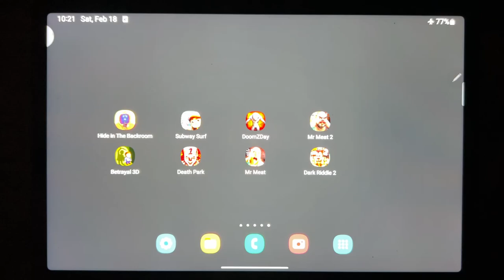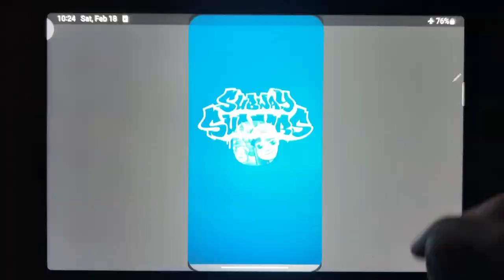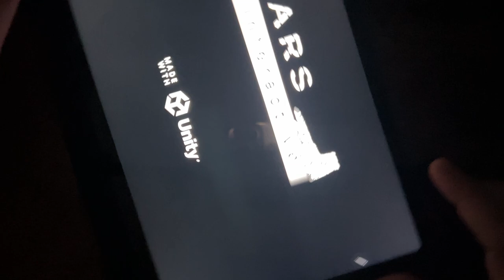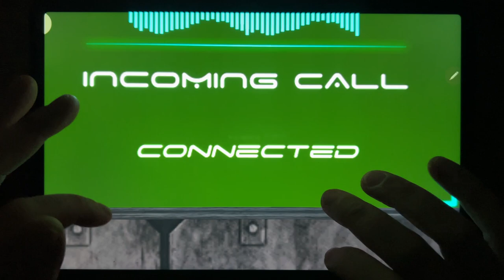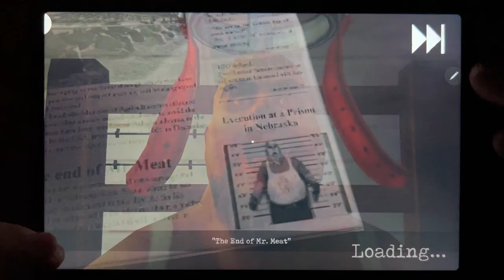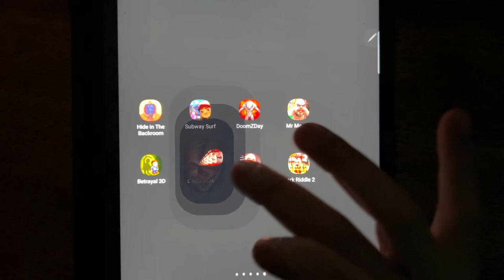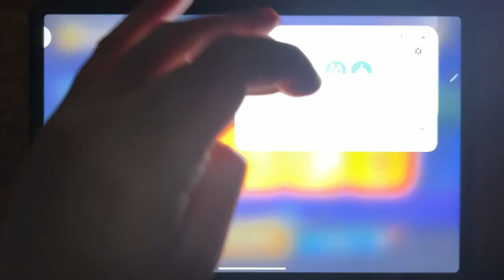Hide in The Backroom, Subway Surf, Doom Z Day, Mr Meat 2, Betrayal 3D, Death Park, Mr Meat...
Hide in The Backroom, Subway Surf, Doom Z Day, Mr Meat 2, Betrayal 3D, Death Park, Mr Meat, Dark Riddle 2